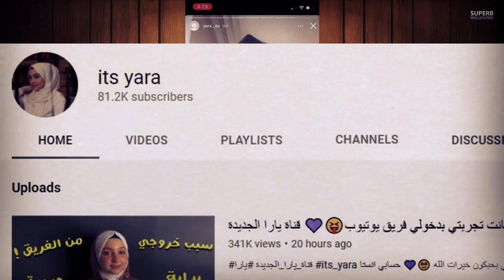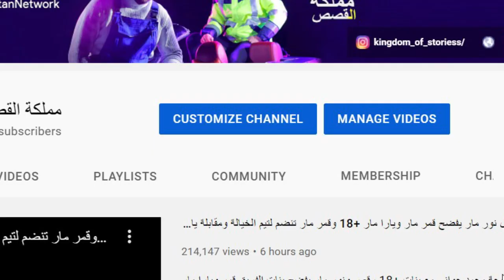فضيحة علاقة قمر مار وايمو مار ورد وتهجم يارا مار على نور مار وتتهمه بسرقة قناتها وتتهجم عليه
حسابي الانستا
لاعلانات والدعاية

للتبرع من اجل المساعدة في تطوير محتوى القناة بيبال